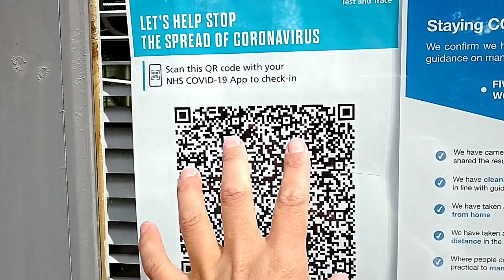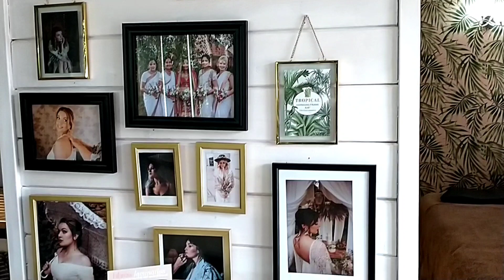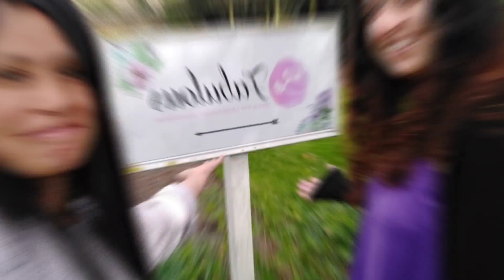Mi mejor amiga se Casa+ Preparativos de una boda Inglesa 🇬🇧❤️🇪🇨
Hola  a todos gracias por su paciencia y espera. Mi mejor amiga se va a casar muy pronto y quiero que su día sea especial 🤩. Fuimos a una peluquería para que nos peinen y también par que le maquillen a mi amiga Nisha. Miren otro vídeo de mis vivencias en el Reino Unido 🇬🇧 siguiendo adelante. Este video lo grabé en la semana que mi suegro falleció pero al mal tiempo hay que poner de parte.
Aprecio mucho a mi amiguita quien ha estado siempre pendiente de mi y mi familia  su boda se acerca y tiene que ser una fecha especial.